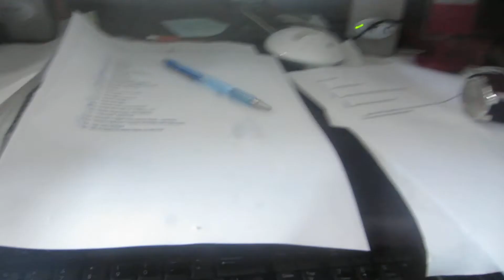Part 60 Big Versus Small Cigars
In this video I discuss big versus small cigars.